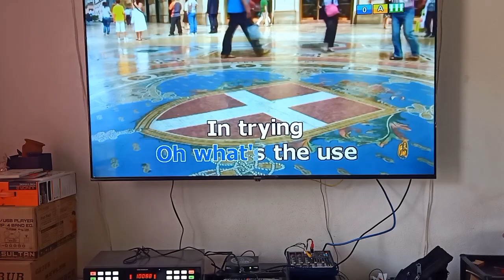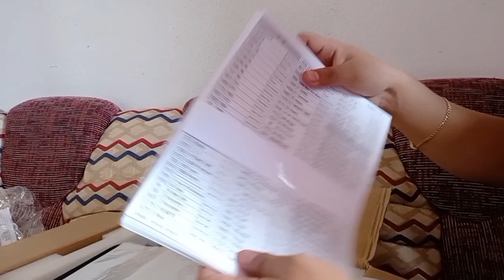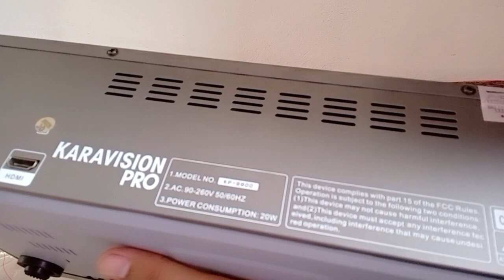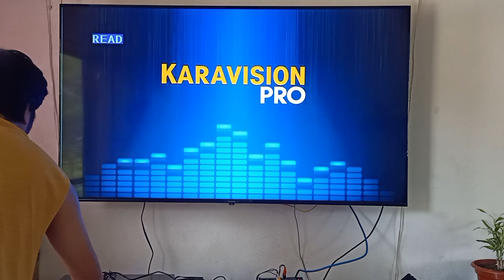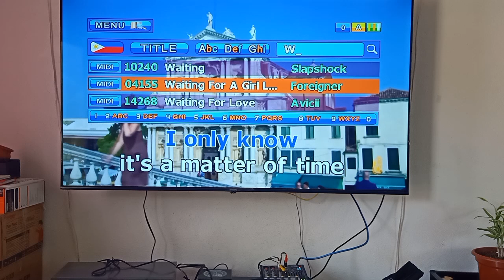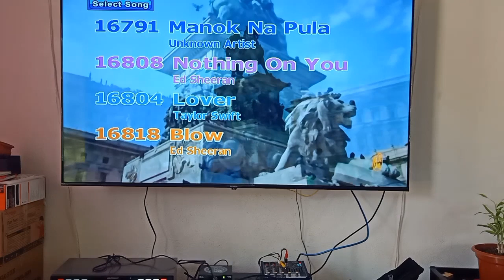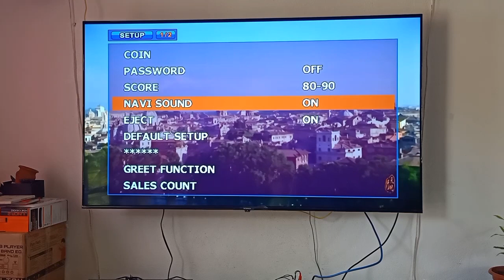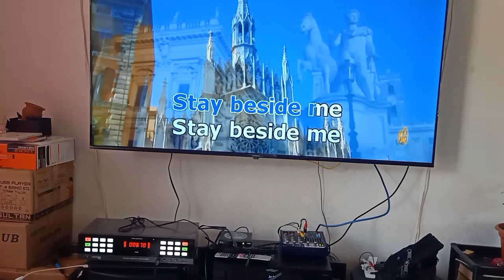Karavision Pro KP-8800 Pamilya Full Unboxing and Testing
Karavision Pro KP8800 Pamilya
full Unboxing and Testing